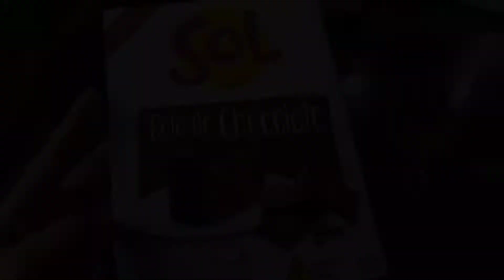BOLO DE CHOCOLATE SABOR PRESTÍGIO - Bolo simples do dia dos pais ❤️